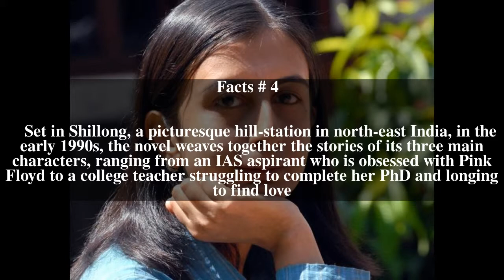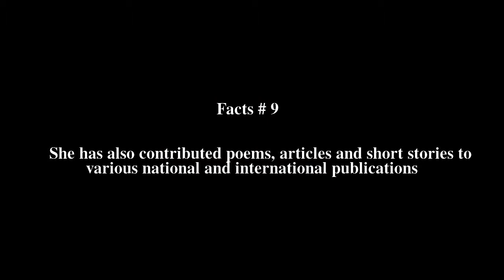Anjum Hasan Top # 9 Facts